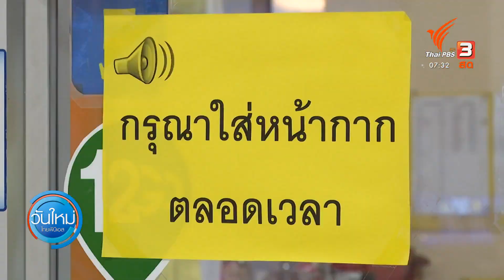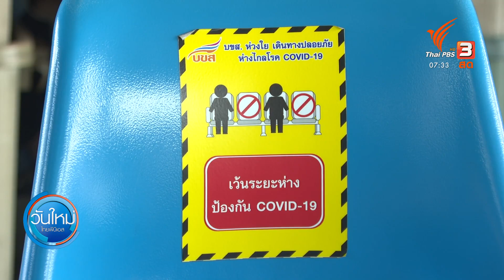บขส. เปิดเส้นทางเดินรถลงใต้วันแรกคึกคัก : กินอยู่รู้รอบ (10 มิ.ย. 63)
เมื่อวานนี้ (9 มิ.ย. 63) บริษัท ขนส่ง จำกัด ได้เปิดให้บริการเดินรถเส้นทางภาคใต้ทุกเส้นทาง โดยที่สถานีขนส่งกรุงเทพฯ สายใต้ใหม่ ถนนบรมราชชนนี ได้ให้บริการรถ 20 เส้นทาง มียอดจองตั๋วโดยสารล่วงหน้าเกือบร้อยเปอร์เซ็นต์ ต่อด้วยประเด็น เก๊าไม้ของเฮาปลูกต้นไม้, เด็กรักษ์ป่าซำหวาย, ฟื้นป่าสาคู สร้างเศรษฐกิจและสิ่งแวดล้อมให้กับชุมชน และเพิ่มทางเลือกฟู้ดเดลิเวอรีไร้ค่าธรรมเนียม